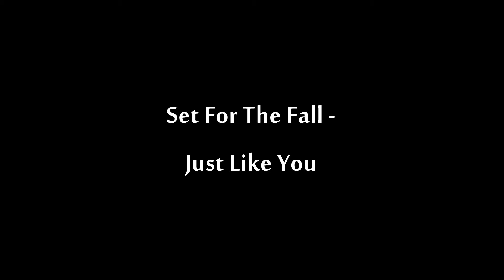Black Ops 2 Emblem Creation